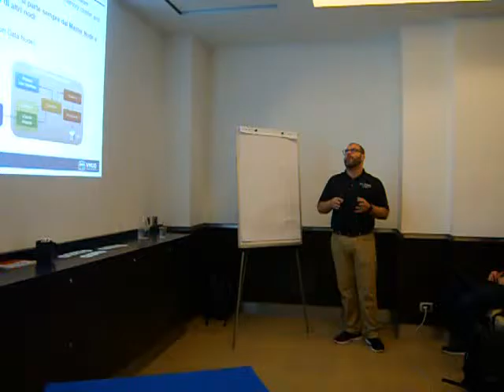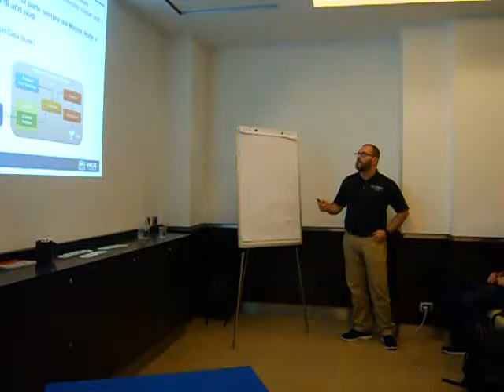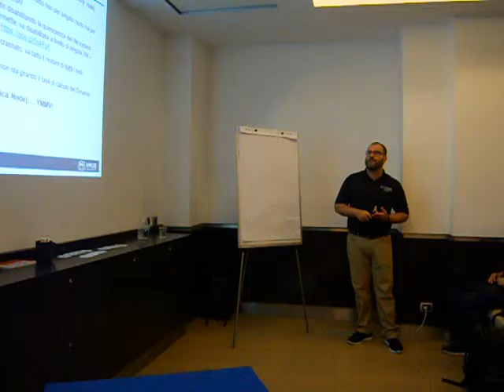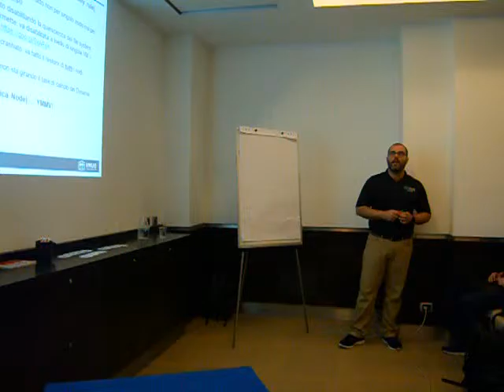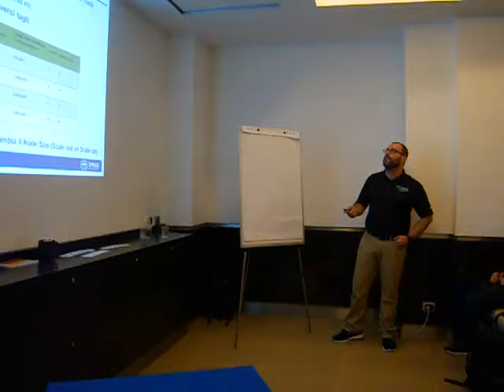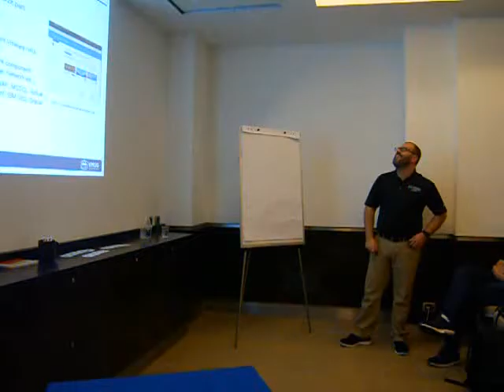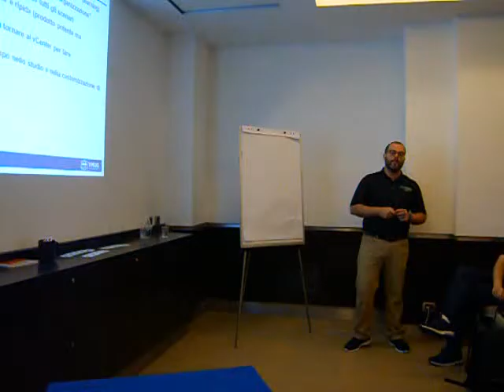Presentazione Pietro Piutti VMUG Roma 26 settembre 2016